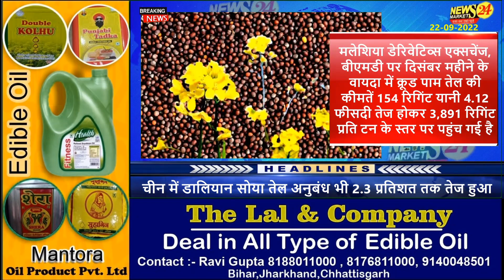सरसो में उतार चढ़ाव जारी || आज के सरसो के भाव || Sarso Ki Report || NewsMarkets24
आज के वीडियो में आज का सरसो का भाव और सरसो तेल एक्सक्लूसिव रिपोर्ट..कहाँ खरीदारी करनी है कहाँ बिकवाली और साथ में सोया आयल पामोलिन के बारे में इसमें बताया है और भी एक्सक्लूसिव रिपोर्ट देखने के लिए हमारे चैनल से जुड़े रहे।
धन्यवाद्..

YOUR QUERY
ncdex
commodity trading
ncdex24
2022 में सरसों का भाव कब बढ़ेगा?
100 किलो सरसों में कितना तेल निकलता है?